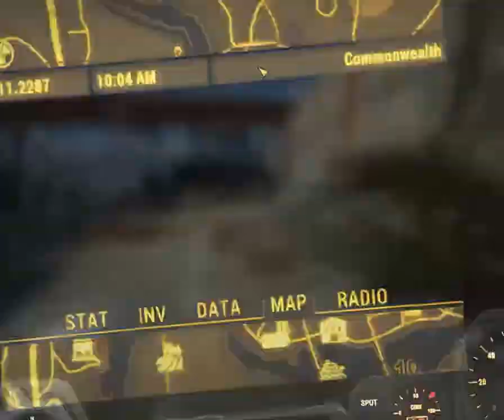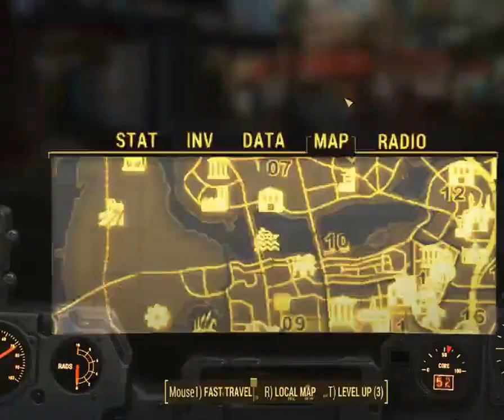FALLOUT 4 Walkthrough LET'S PLAY #52 Baseball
In this let's play, we will travel to Western Estate in order to continue the quest Out In Left Field and to get the magazine Unstoppables. After, we headed to Coastal Guard Pier and found the magazine Awesome (damage bonus with scoped weapons) and a Mini Nuke. Back to Diamond City where i give some advices regarding radiation healing (full rad healing for 40 Caps at the doctor), and to complete the quest Out In Left Field. At Diamond city there is an ammunition seller as well as a shop that sells unique clothes : Fallon Clothing. We talked to our companion Valentine to listen to his storyline - Eddie Winter, and at least levelled up the perks Sneak, Better Critical and Science.